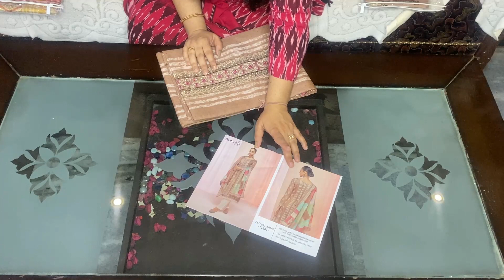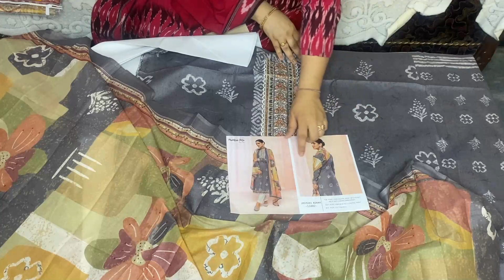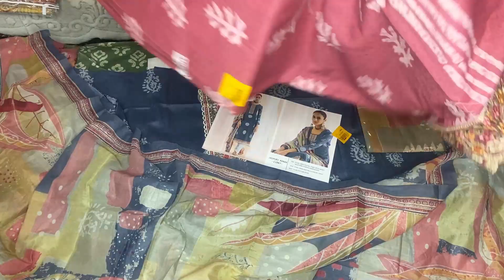MUMTAZ ARTS LATEST CATALOGUE | JAIPURI ADDAH 😍प्यारे प्यारे कॉटन के suits